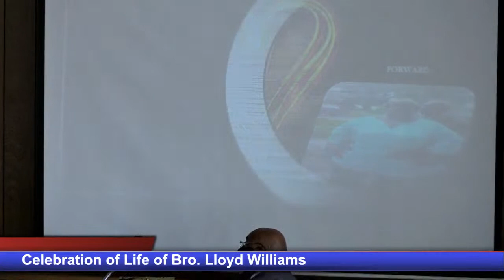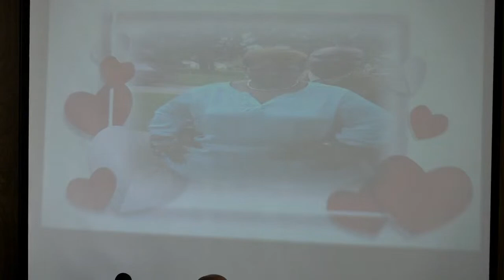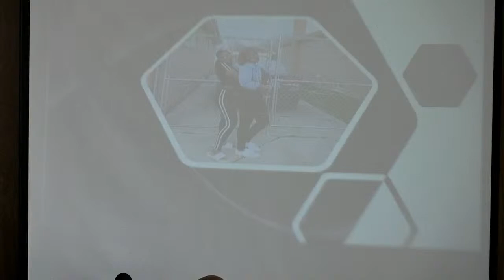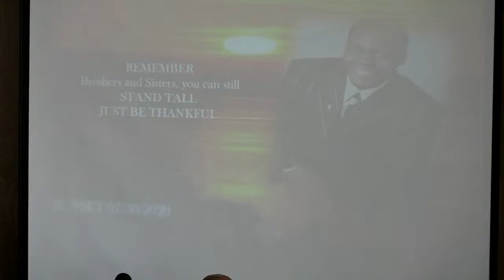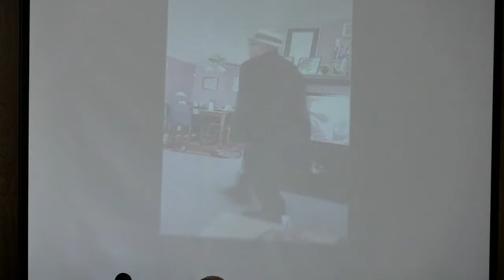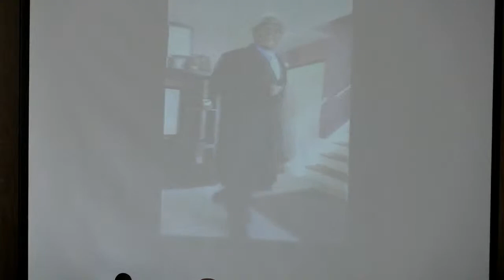Celebration of Life of Lloyd Williams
Celebration of Life of Lloyd Williams - Chicago Heights Church of Christ